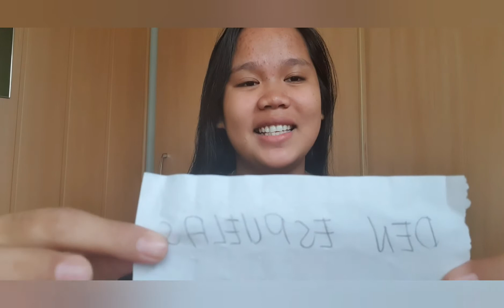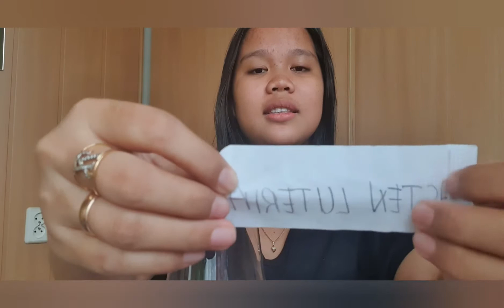LOAD RAFFLE WINNERS!! ❤ 8 LUCKY WINNERS! ❤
Hello guys! New vlog for today! Watch my vlog NOW! Maybe you are one of the 8 winners of Load worth 50php! 🙂